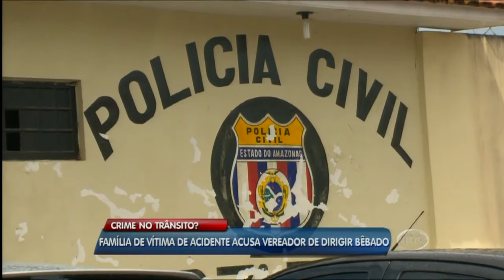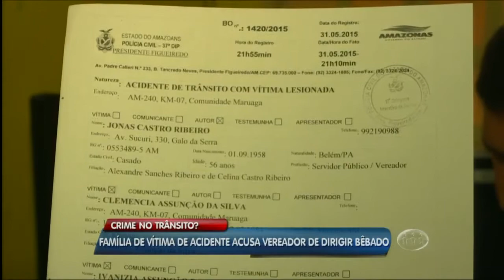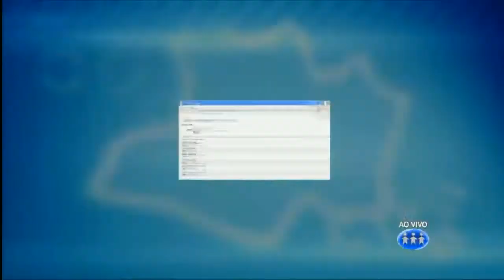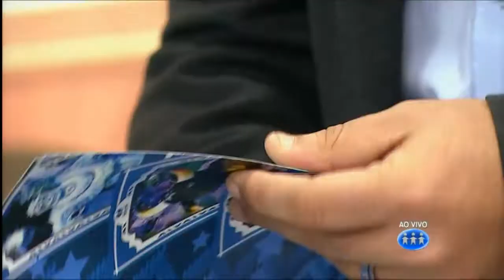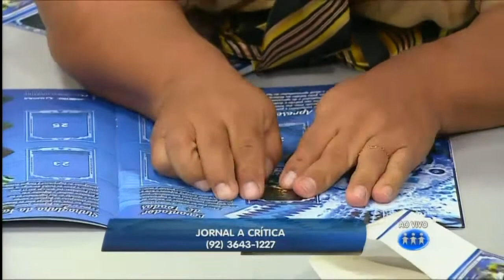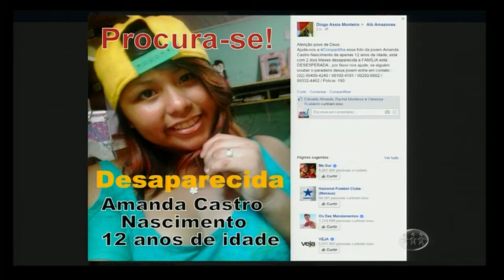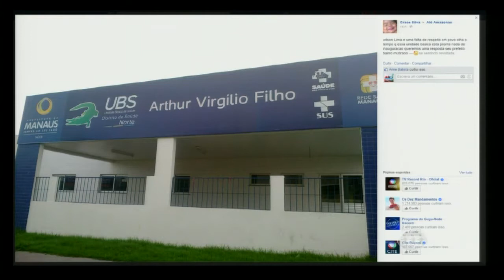Alô Amazonas - Assista ao programa desta segunda-feira - 08/06/15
Assista ao programa "Alô Amazonas" na íntegra desta segunda-feira - 08/06/15